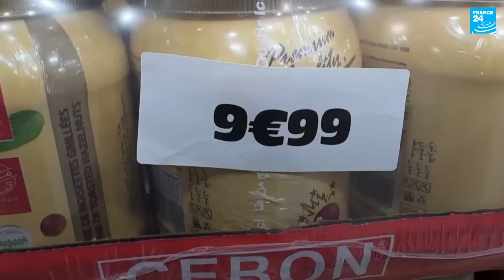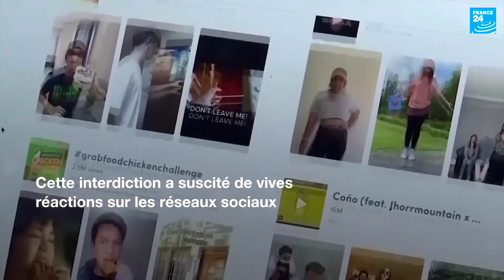El Mordjene, la pâte à tartiner algérienne bannie des rayons français • FRANCE 24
Le buzz autour de la pâte à tartiner algérienne El Mordjene Cebon fait grimper son prix en France.